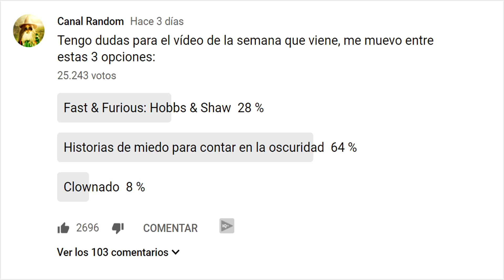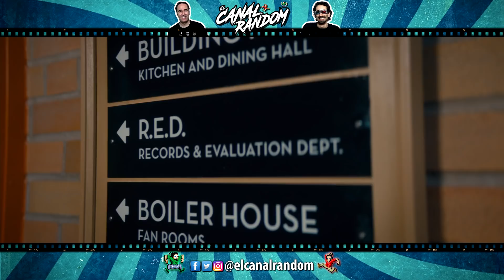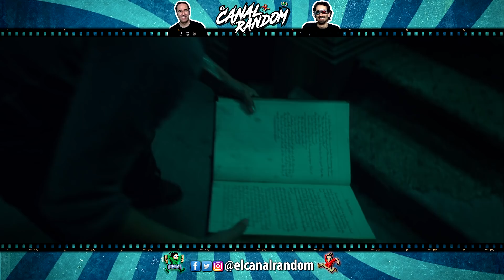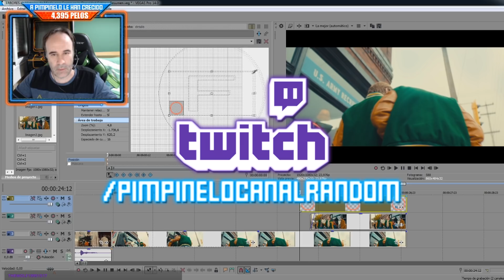ERRORES de Historias de Miedo para Contar en la Oscuridad Crítica y Resumen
Colaboradores